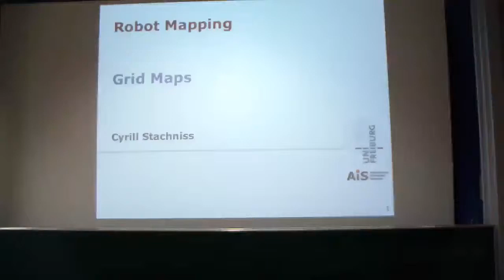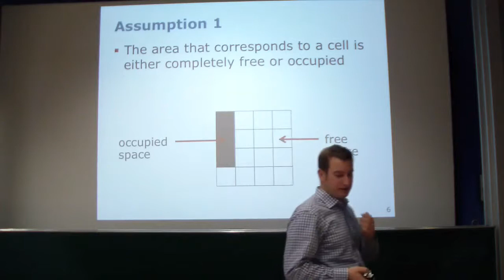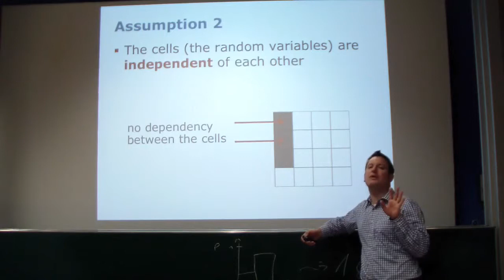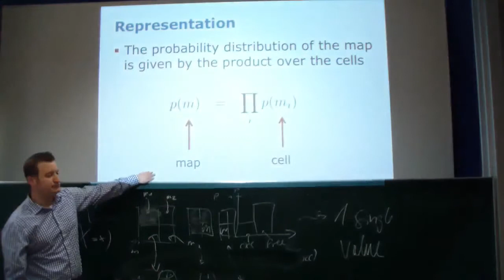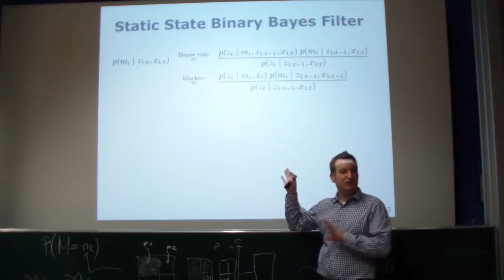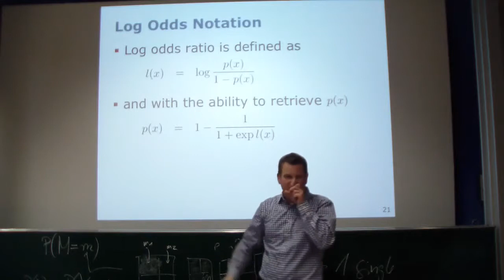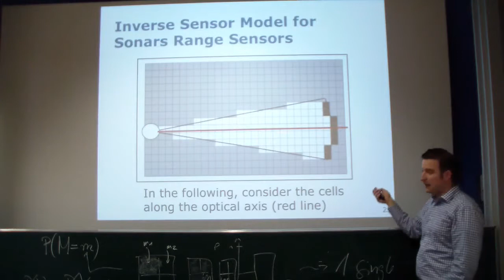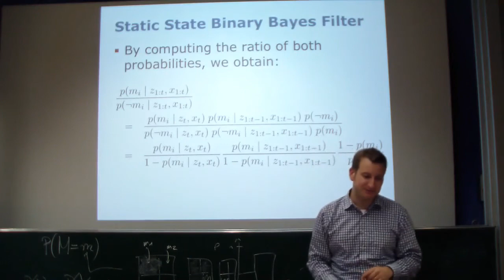SLAM Course - 11 - Grid Maps - Cyrill Stachniss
Consider the video of the 2013/14 course as the audio quality is much better:

Recorded Lecture "Robot Mapping", Chapter: Grid Maps by Cyrill Stachniss, University of Freiburg, Germany